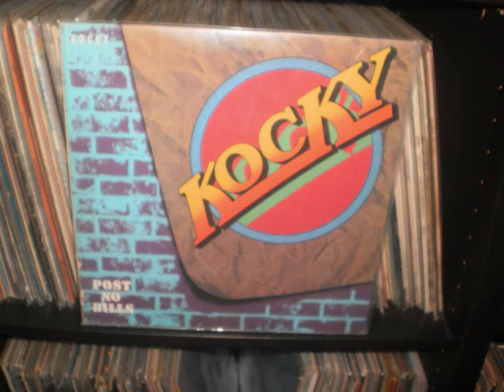KOCKY....everybody is a winner